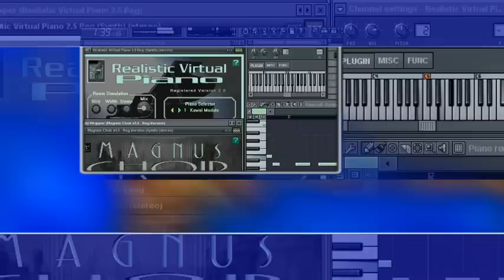Jeremy Bender: Virtual Grand Piano, Magnus Choir VST Audio Unit EXS24 KONTAKT nki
- Pianotrone Virtual Grand Piano v4.0 UPDATE available Featuring Bösendorfer 170, Kawai 600, Steinway C and Yamaha C5 and C7 grand piano models...

Jeremy Bender ELP cover/demo  using Virtual Grand Piano VST VST3 Audio Unit. Also available in EXS24 and KONTAKT nki Sample Libraries.

1) Pianotrone Formerly known as Realistic Virtual Piano, is a grand piano emulation based on the Bösendorfer 170, Kawai 600, Steinway Model C, Yamaha C5 and C7 acoustic grand pianos models. Available as plugin in VST 32 bit and 64 bit and VST3 64 bit versions for Windows / Audio Unit, VST and VST3 for macOS.

2) Magnus Choir is a virtual instrument plug-in which can be used to create natural and synthetic choirs. The male and female choruses combine to form a mixed choir, featuring the classic SATB (Soprano, Alto, Tenor, Bass) structure: women sing Soprano and Alto, while men sing Tenor and Bass, thus covering a wide spectrum of choirs, vocal textures, choral pads and voices effects which make it a versatile instrument, full of expression capabilities, delivering a new level of realism in digital sound creation. Available in VST 32 bit and 64 bit versions.